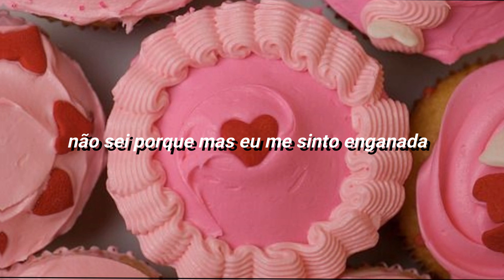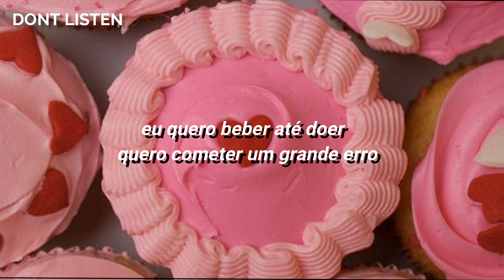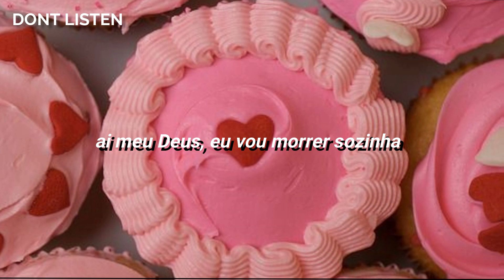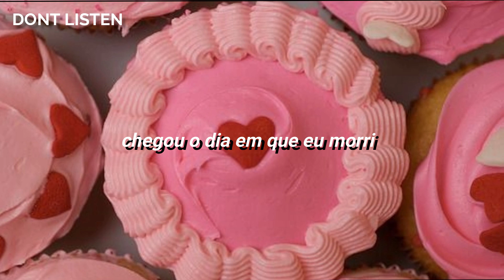teen idle - MARINA [TRADUÇÃO/LEGENDADO]